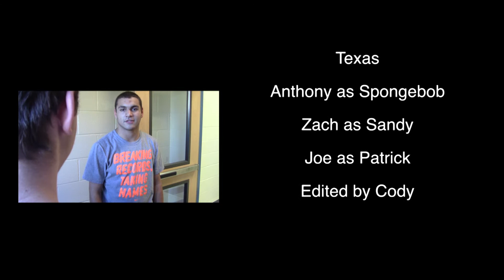Cody Weido Spongebob